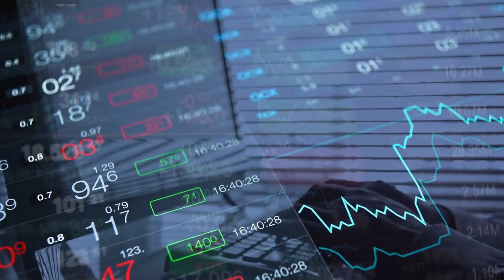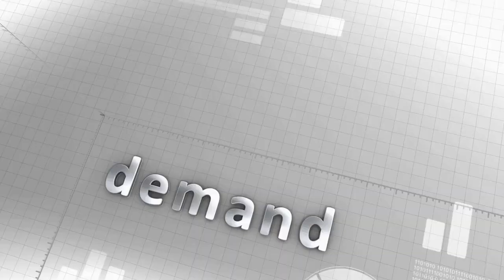StepN Token Big Price Update | GMT Token Massive News | StepN Partnership